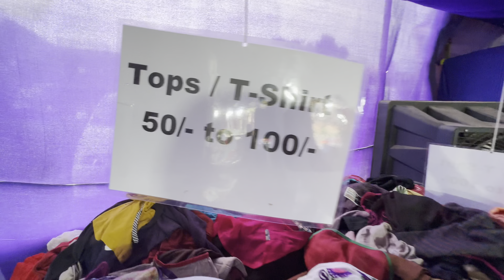₹150😱Rakshabandhan Sale🛍Tunic Kurti Tops Jeans | Vadodara Local Market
📍 PREMIUM SALE LEAGUE
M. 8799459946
Only Ladies wear & accessories
All ltem 50/ to 700/
Top, T- shirt
Gown, Midi
Opp. Swaminarayana Temple, Near Hp Petrol pump
Karelibaug Vadodara.

Hey Everyone
            Here I Share Vadodara 's Vlog  I Am Minal Patel From Vadodara’s Blogger Hope U Like My Video 😊

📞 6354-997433